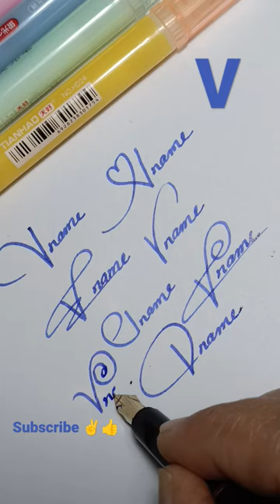V letter signature ideas